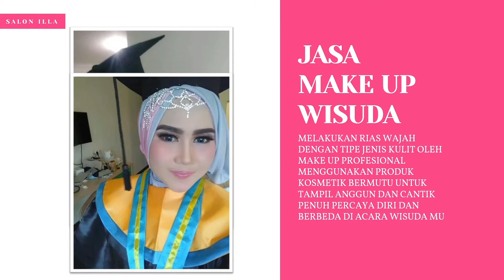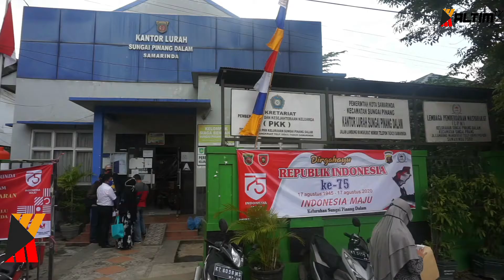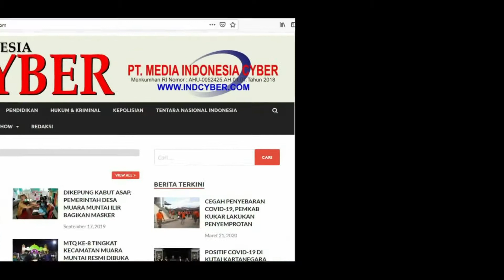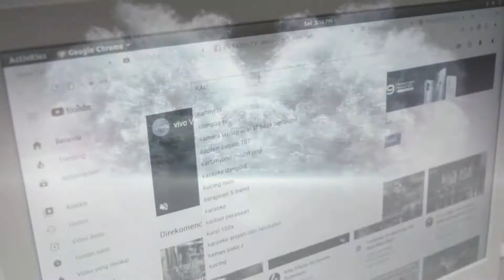REDAKSI 33 | 21 AGUSTUS 2020